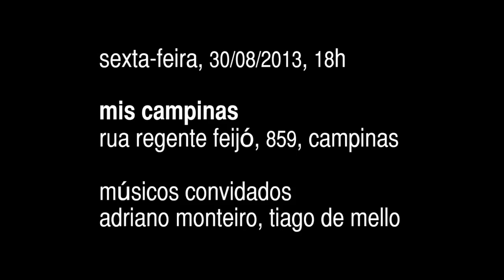vídeos 2003-2013: convite para lançamento #1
vídeo-convite para o lançamento de meu DVD "vídeos 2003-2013". uma coletânea de 22 vídeos meus + extras, a ser lançado pelo selo nmelança

dia 30 de agosto: mis-campinas, sexta-feira, 18h
palácio dos azulejos: rua regente feijó 859, campinas
participação especial (trilha ao vivo): adriano monteiro e tiago de mello

dia 31 de agosto: capital 35, sábado, 20h (abertura às 19h)
sede da j.gar.cia. de dança: rua capital federal 35, são paulo
participação especial (trilha ao vivo): aquiles guimarães